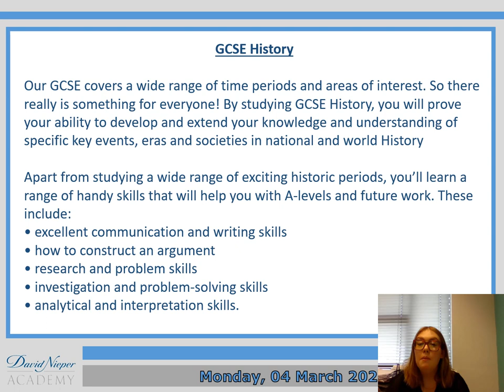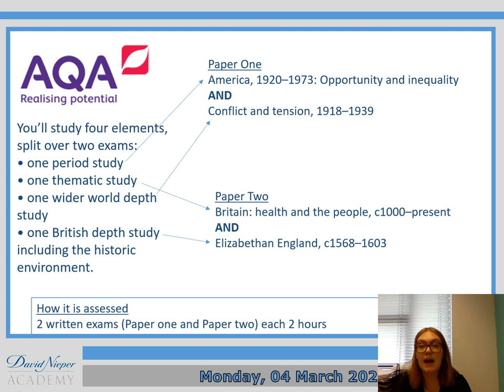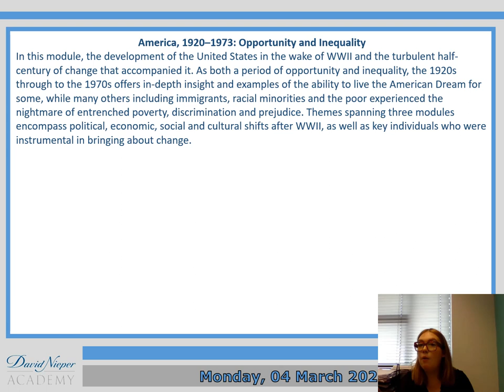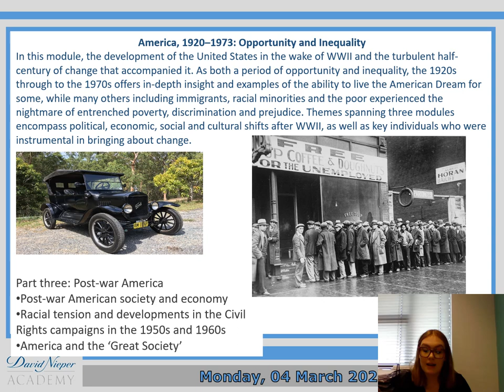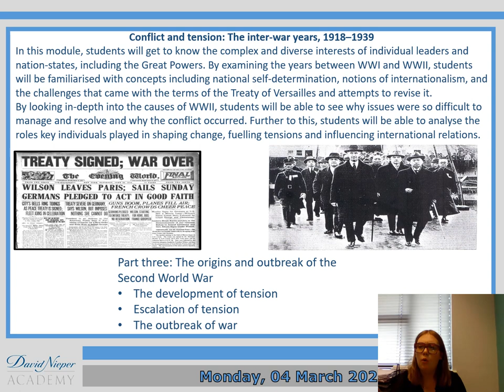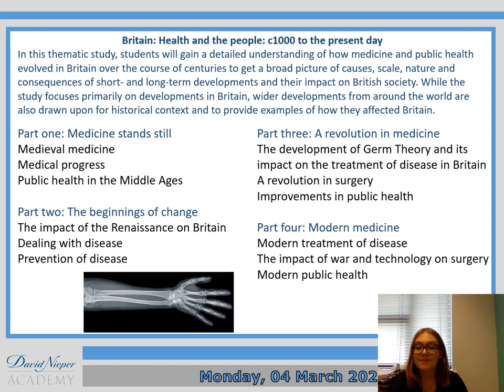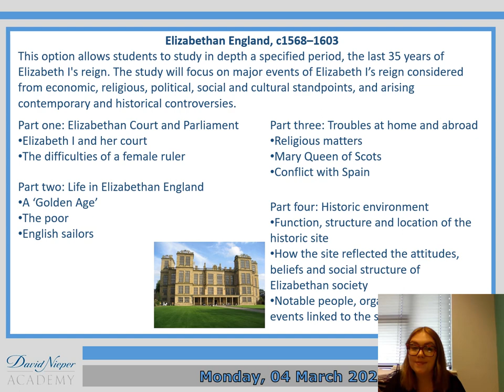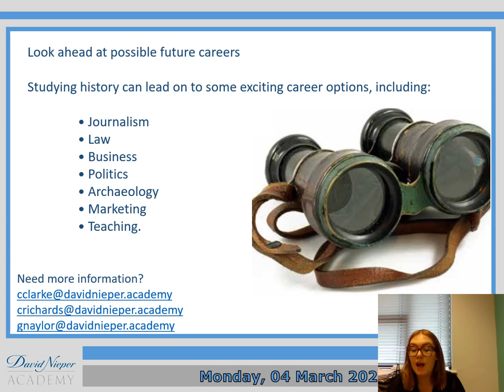History [Options 2024]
Miss Richards talks through the GCSE History option